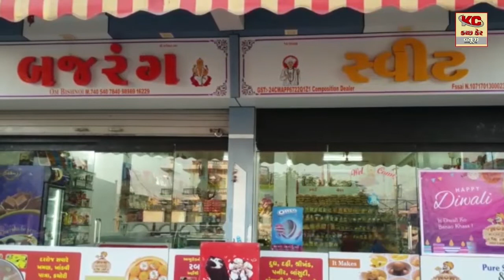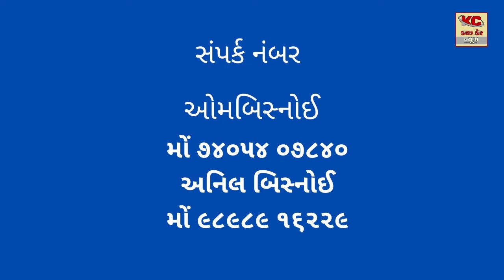ચૂંટણીના માહોલ વચ્ચે ગાંધીધામ સહિત વિવિધ સ્થળે આઈટીના સર્વેથી ફફડાટ